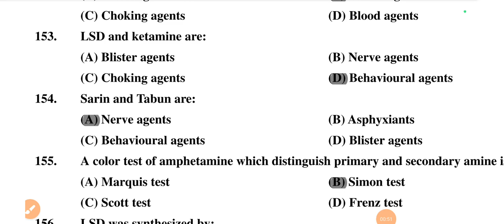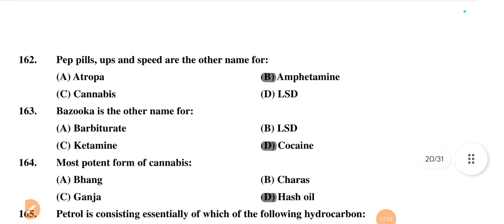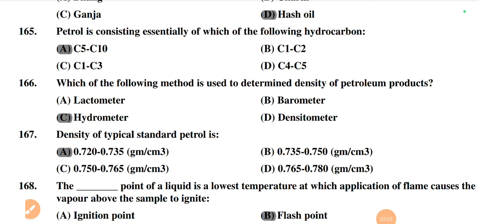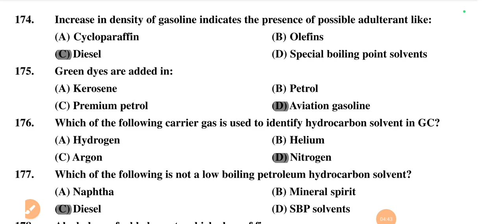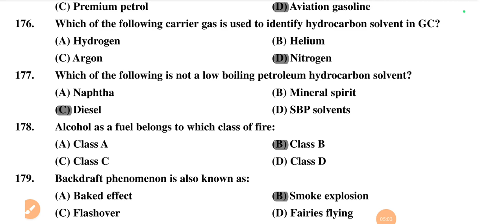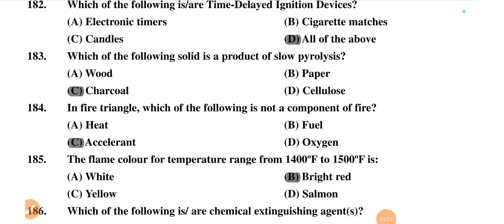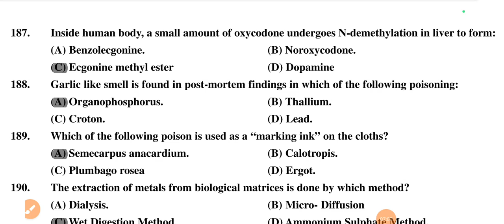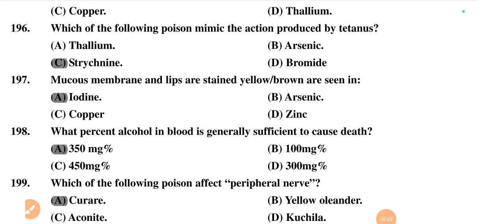Scientific-Officer|| chemistry || previous year questions